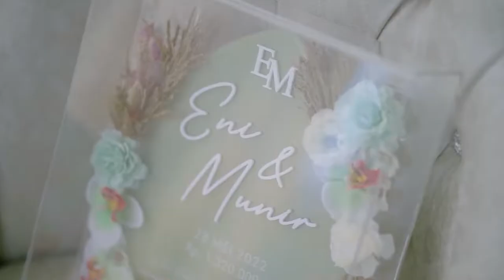Wedding Cinematic Munir & eni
M U A Fenti Royal Wedding